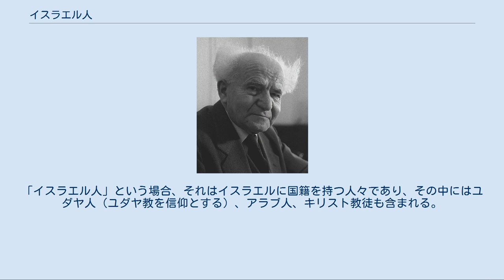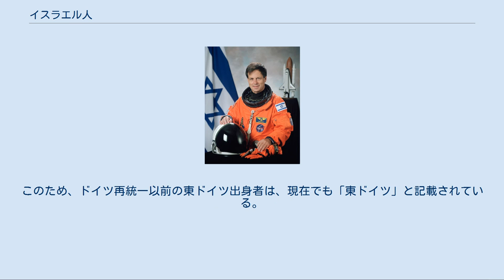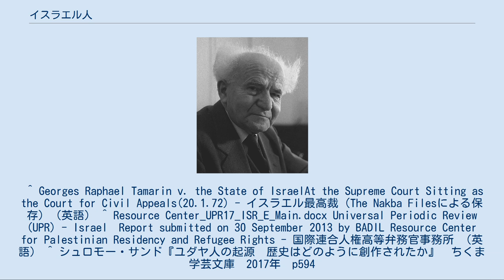イスラエル人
イスラエル人 (ヘブライ語: ישראלים‎, Israelim) は、イスラエル国（1948年にイスラエル地域に成立した国家）の国民である。
 イスラエルは多民族国家であり、さまざまな民族的・国家的背景を持った人々がいる。
多くはユダヤ人であるが、その他イスラム教徒、キリスト教徒、アラブ人、などがいる。
結果として、イスラエル人の中には彼らの国民性を民族性としてとらえず、国籍と祖先に求める人々もいる。
ほぼすべてのイスラエル人とその先祖はこの200年ほどの間にこの地域に移住してきたのである。
「イスラエル人」という場合、それはイスラエルに国籍を持つ人々であり、その中にはユダヤ人（ユダヤ教を信仰とする）、アラブ人、キリスト教徒も含まれる。
 イスラエルの民族分類は「レオーム（ヘブライ語：he:אומה, leōm）」と呼ばれるが、「ユダヤ人」「ベドウィン人」「アラブ人」「チェルケス人」「ドゥルーズ人」の5者を主要な分類としており、5者に当てはまらない場合はそれぞれの出身国・地域名が記載される。
従って、「ドイツ人」「日本人」はあり得るが、民族としての「イスラエル人」は存在しないことになる。
1970年、ゲオルグ・ラファエル・タマリン（Georges Raphael Tamarin）は「レオーム」を「ユダヤ人」から「イスラエル人」に変更する申請を行ったが、内務省に却下された。
タマリンは最高裁判所まで争ったが、1972年、最高裁は「イスラエルはユダヤ人国家であり、ユダヤ人と分裂したイスラエル人は存在しない。原告はユダヤ人の責務を果たしていない」と判断を下し、タマリンは敗訴した。
 また、主要5者に当てはまらない外国出身者は出生時の国名（または本人の申告した地域名）が記載される。
このため、ドイツ再統一以前の東ドイツ出身者は、現在でも「東ドイツ」と記載されている。
 ^ Georges Raphael Tamarin v. the State of IsraelAt the Supreme Court Sitting as the Court for Civil Appeals(20.1.72) - イスラエル最高裁（The Nakba Filesによる保存）（英語） ^ Resource Center_UPR17_ISR_E_Main.docx Universal Periodic Review (UPR) - Israel　Report submitted on 30 September 2013 by BADIL Resource Center for Palestinian Residency and Refugee Rights - 国際連合人権高等弁務官事務所 （英語） ^ シュロモー・サンド『ユダヤ人の起源　歴史はどのように創作されたか』　ちくま学芸文庫　2017年　p594